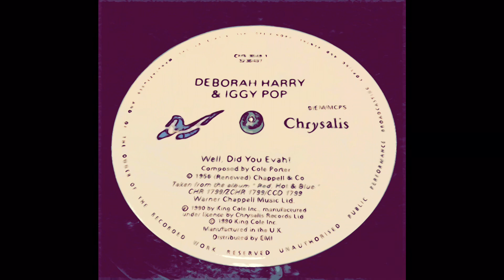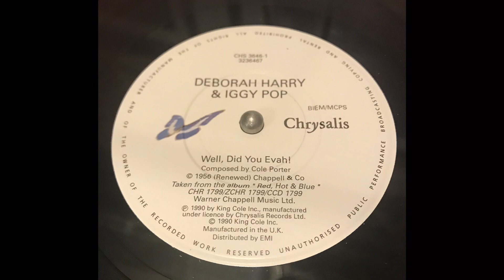Deborah Harry & Iggy Pop ~ Well, Did You Evah?